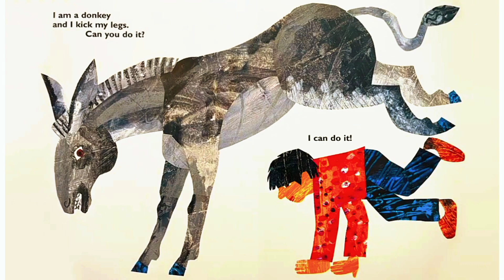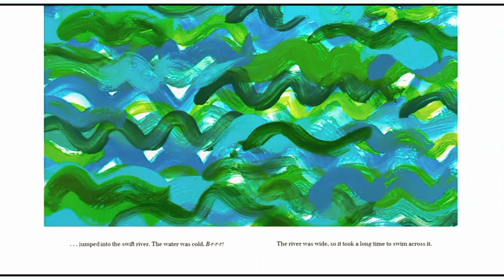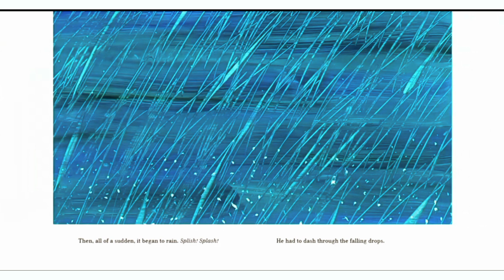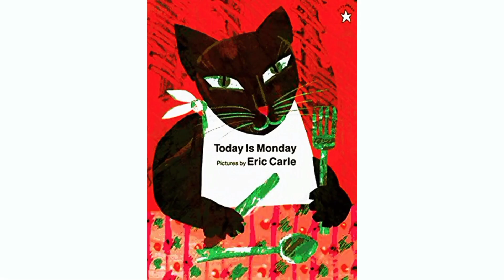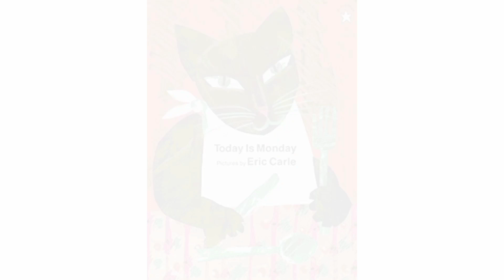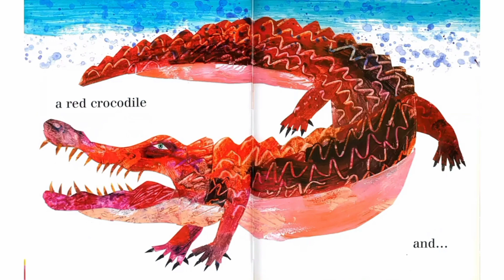💫Eric Carle BOOKS For Babies and Toddlers 📚 Compilation 🔥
Compilation of 4 super easy Eric Carle's picture books for children .

📕 1. From Head to Toe
📕 2. Today is Monday
📕 3. The artist who painted a blue horse
📕 4 . Friends